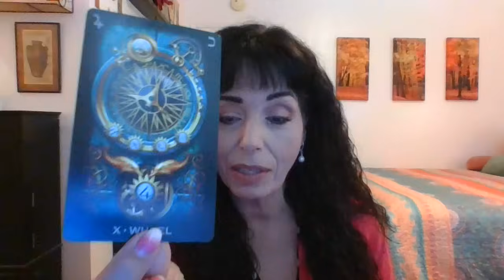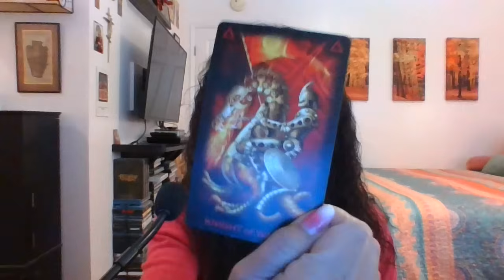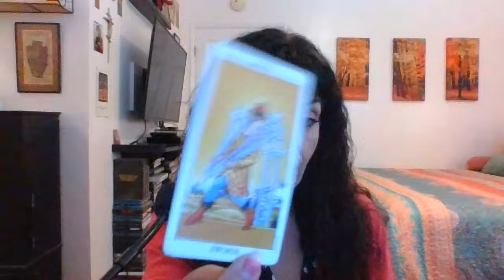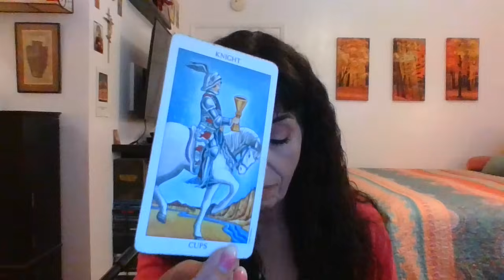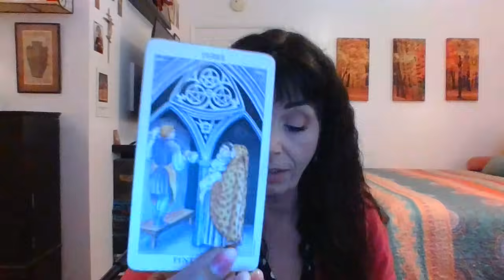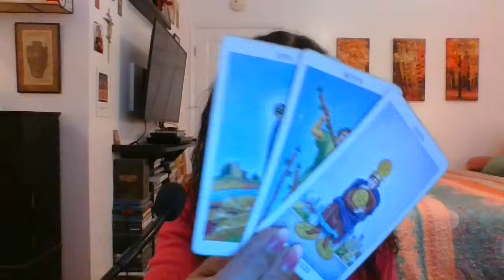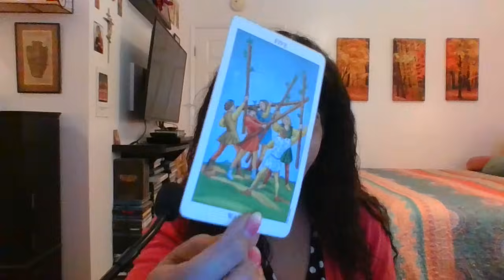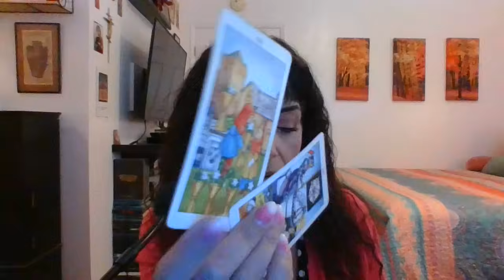LEO NOVEMBER 2023 MID MONTH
CHOICES/NEW PATH/LONG TERM STABILITY